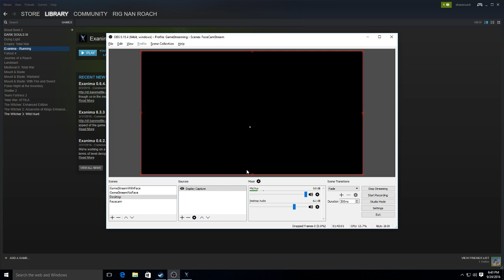Saturday Bathrobe Streams (Exanima Arena) 9/24 1200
Been playing a crapton of Exanima's Arena mode this last week. May as well stream it.